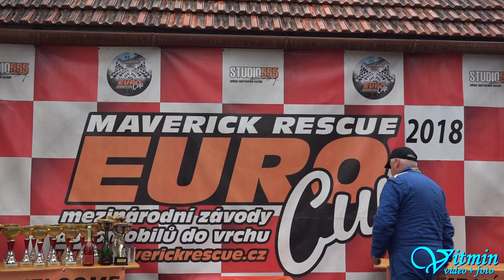Škoda Felicia Pick-Up Freestyle - Karel Zoufalý - XIII. Divácká 13° - Česká trofej 2018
Karel Zoufalý s vozem Škoda Felicia Pick-Up Freestyle dojeli po oba dva víkendové závody XIII. Divácká 13° na 2.místě v České trofeji ve třídě E1H-1600.